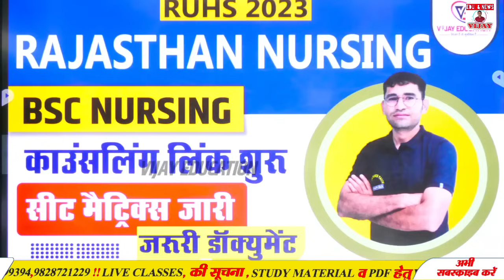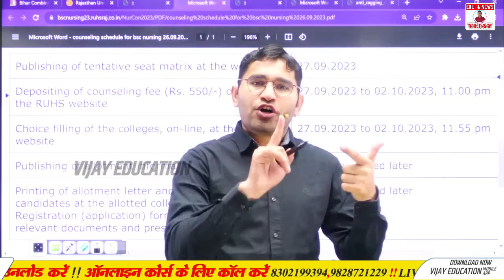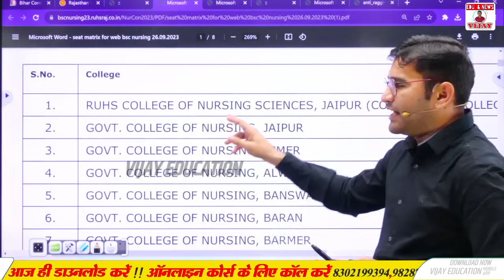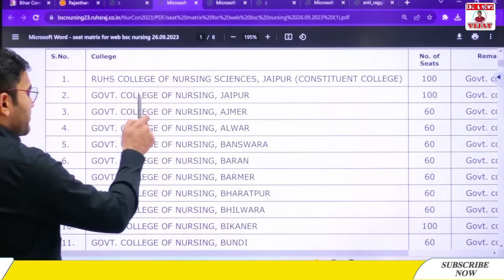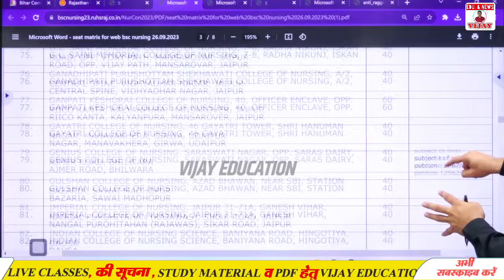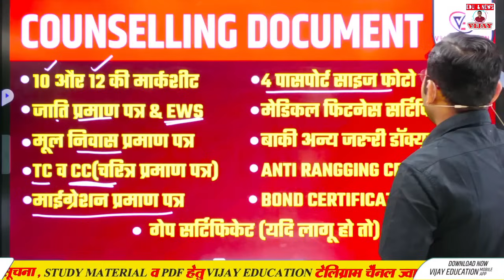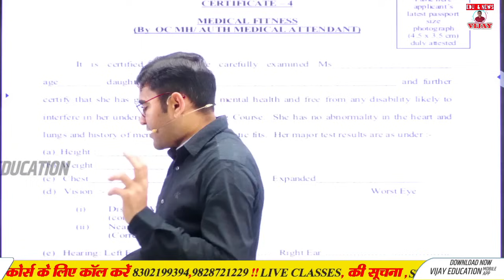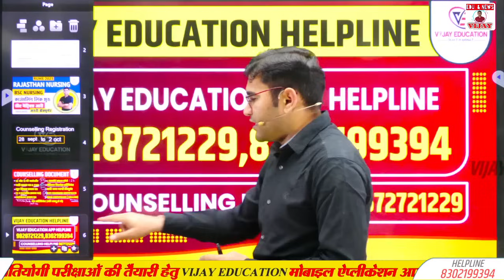RUHS BSC NURSING COUNSELLING START 2023 | RUHS BSC NURSING SEAT MATRIX DOCUMENT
RUHS BSC नर्सिंग 2023 काउंसलिंग से जुड़ें  हर updates के लिए इस TELEGRAM चैनल से जुड़ें

OWNER:-
Dr. VIJAY POONIYA BIOLOGY LECTURER